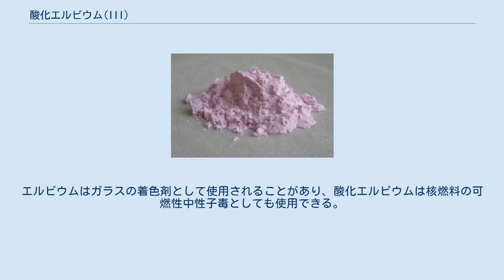酸化エルビウム(III)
酸化エルビウム(III)（さんかエルビウム）は、ランタノイド金属であるエルビウムから合成される。
1843年にカール・グスタフ・モサンデルにより部分的に分離され、1905年にジョルジュ・ユルバンとチャールズ・ジェームスにより初めて純粋な形で得られた。
ピンク色で立方晶構造をとる。
特定の条件下では、酸化エルビウムは六角形の構造をとることもある。
 エルビウムは容易に燃焼し、酸化エルビウム(III)を形成する。
 酸化エルビウムの形成は、反応4 Er + 3 O2 → 2 Er2O3によりされる。
水に不溶で鉱酸に可溶である。
大気から水分と二酸化炭素を容易に吸収する。
酸と反応して対応するエルビウム(III)塩を形成する。
 例えば、塩酸の場合、酸化物はEr2O3 + 6 HCl → 2 ErCl3 + 3 H2Oという反応に従って塩化エルビウムを形成する。
 酸化エルビウムの興味深い特性の1つは、光子をアップコンバートする能力である。
光子アップコンバージョンは、紫外線や可視光など低いエネルギーの光がエネルギーの複数の移動または吸収を介して紫外線や紫の光に変換されるときに起こる。
酸化エルビウムのナノ粒子もフォトルミネセンスの特性を持っている。
酸化エルビウムのナノ粒子は、多層カーボンナノチューブの存在下で超音波(20 kHz, 29 W·cm−2)を適用することにより形成することができる。
超音波を使用してうまく作成された酸化エルビウムのナノ粒子は、六角形および球形である。
超音波により形成された酸化エルビウムは、水中で379 nmの励起下の電磁スペクトルの可視光領域でフォトルミネセンスである。
六角形の酸化エルビウムのフォトルミネセンスは長寿命でより高いエネルギー遷移(4S3/2 - 4I15/2)が可能である。
球形に酸化エルビウムは、4S3/2 - 4I15/2のエネルギー遷移をしない。
 酸化エルビウムの用途は電気的、光学的、フォトルミネセンスの特性により変化する。
Er3+をドープしたナノスケール材料は、粒子の大きさに依存する特別な光学的および電気的特性を持っているため非常に関心が高い。
酸化エルビウムをドープしたナノ粒子材料は、ディスプレイモニターなどのディスプレイの目的でガラスまたはプラスチックに分散させることができる。
カーボンナノチューブの水溶液中で超音波で形成された形状と組み合わされたナノ粒子のホスト結晶格子におけるEr3+電子遷移の分光学は、「グリーン」化学におけるフォトルミネセンスのナノ粒子の合成で大きな関心を持たれている。
酸化エルビウムは、生物医学で使用される最も重要な希土類金属の1つである。
カーボンナノチューブ上の酸化エルビウムのナノ粒子のフォトルミネセンス特性は、生物医学的応用において有用である。
例えば、酸化エルビウムのナノ粒子はバイオイメージング用の水性媒体および非水性媒体に分配するために表面が修飾される。
誘電率が高く(10–14)、バンドギャップが大きいため、半導体デバイスのゲート誘電体としても使用される。
エルビウムはガラスの着色剤として使用されることがあり、酸化エルビウムは核燃料の可燃性中性子毒としても使用できる。